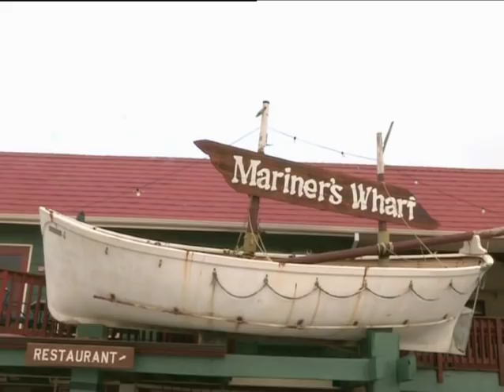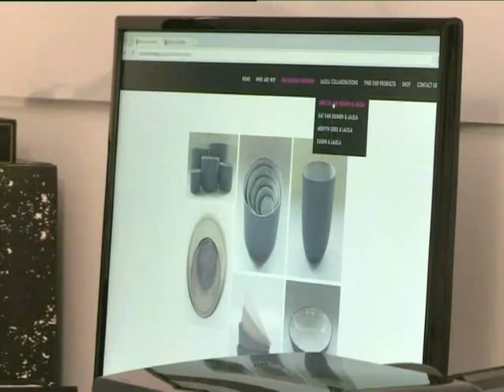Top Billing catches up with the stunning Tracy McGregor | FULL INSERT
If there's one question you're guaranteed to get an interesting answer to, it's asking international model Tracy McGregor what she's been up to. It will inevitably involve travel, fine food and some adventure. But what does the most Googled person in SA get up to in winter?

We join FHM's Sexiest Woman in the World as she takes Nico on a bit of a sea adventure in picturesque Hout Bay. From an attempt at fishing, to Chef Philip Arno Botes cooking a spectacular fish dish, Nico experiences something a little bit different with the renowned model and businesswoman.